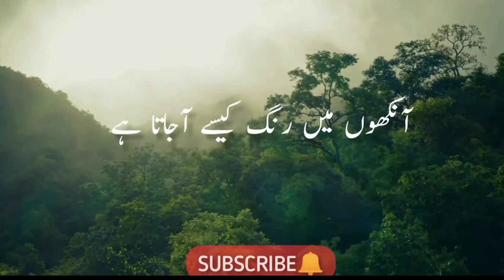MOLANA TARIQ JAMEEL WHATSAPP STUTAS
Its Aadil

๏ ►TOPIC : Life in Jail ►

members***😊 ๏

💠 IMPORTENT NOTICE:-) These All Things Are Copyrighted. We Just Edited & Published To Audience For Entertainment/Purpose Only.